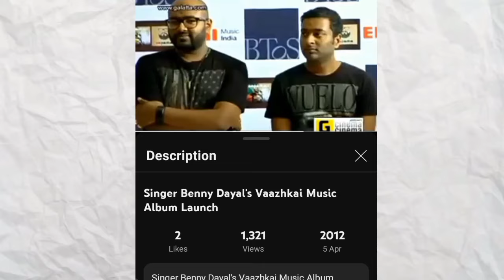Thuppakhi படத்தில் நீக்கப்பட்ட தரமான🔥 குத்து பாட்டு?😱| Thalaphathy Vijay|Ar Murugadas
Thuppakhi deleted songs,
Thuppakhi Unreleased Songs,
Thuppakhi songs,
Thuppakhi deleted scenes,
Thuppakhi thalaphathy intro song,
thuppakhi Thalaphathy intro Deleted Songs,
Thuppakhi scenes